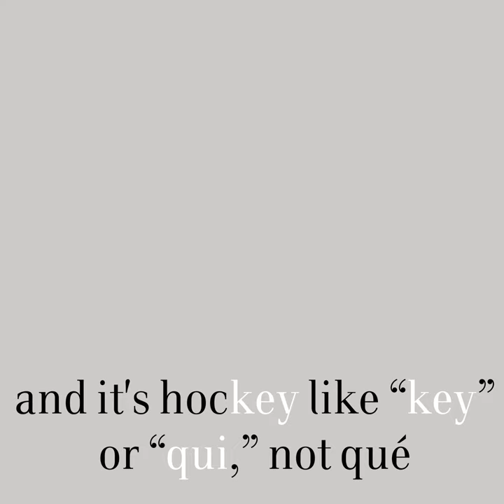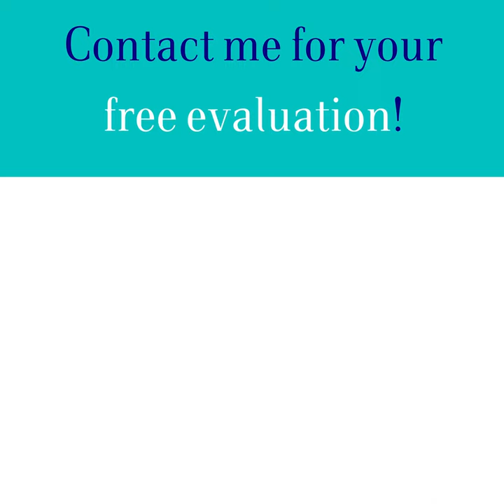Hockey Vocabulary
If you like hockey but don't usually watch it in English, there may be useful words that you should know.  Here is a short list, accompanied by some common mistakes francophones make when speaking about professional hockey.

I specialize in helping people educated in French, so most of the information is in that language.